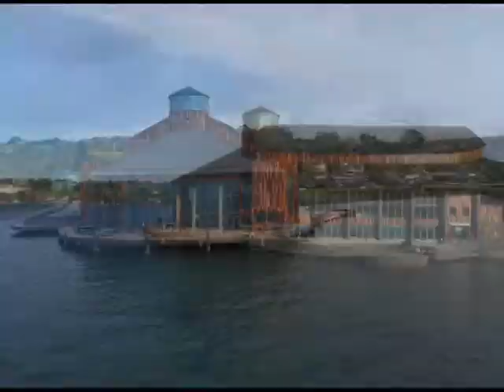Presentarán "Pedrito y el Lobo" en Teatro del Lago